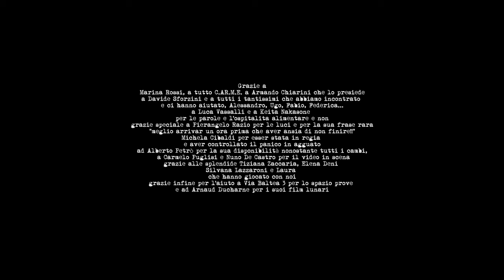131 Urban Rendez-Vous_Shared play (Brescia)